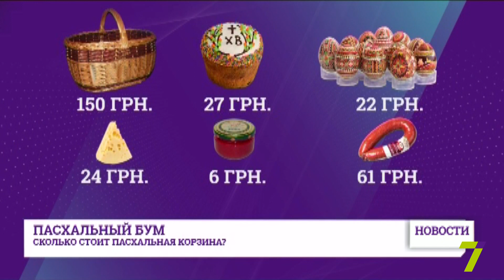Во сколько обойдется одесситам пасхальная корзина?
В преддверии праздника Пасхи на рынках и в магазинах продуктовый бум. Что должно быть в пасхальной корзине и во сколько она обойдется в этом году